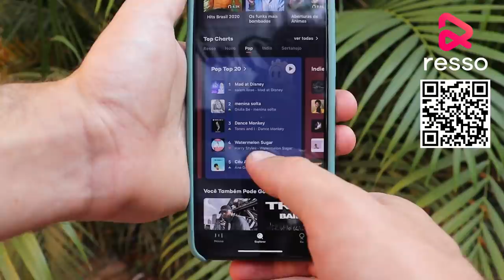300 OVOS CONSEGUEM RESISTIR A UM CARRO ?